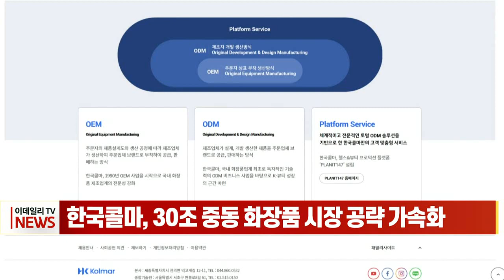한국콜마, 30조 중동 화장품 시장 공략 가속화 (20220907)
한국콜마, 30조 중동 화장품 시장 공략 가속화